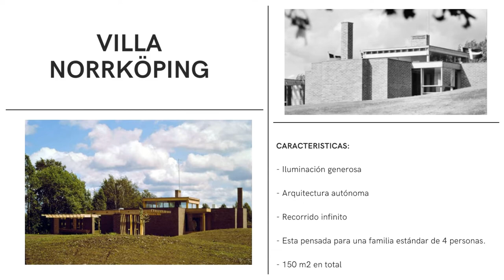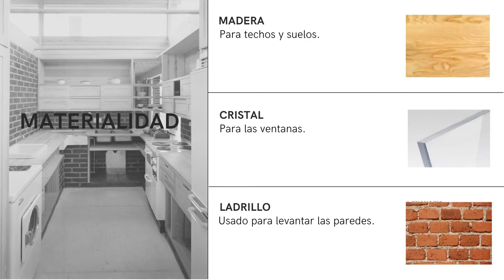Villa Norrköping - Sverre Fehn